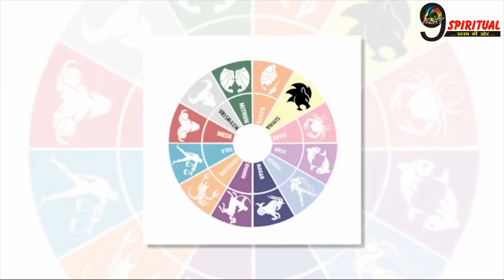सूर्य की कृपा से इन 3 राशियों के लिए शुरू हुआ राजयोग ||Today Horoscope